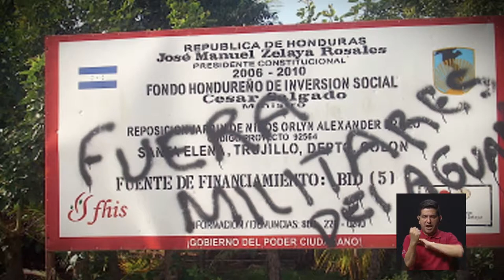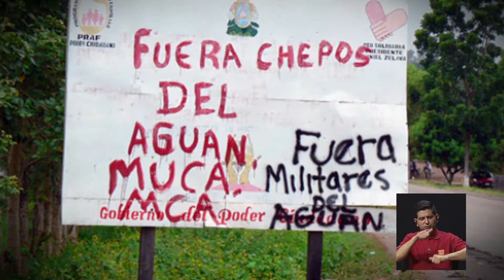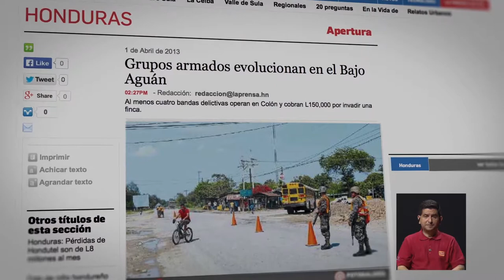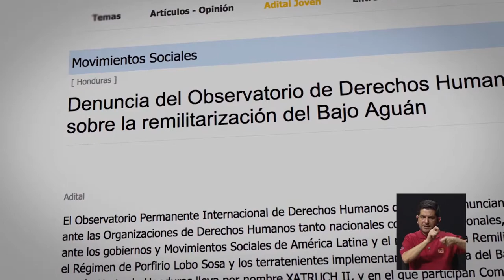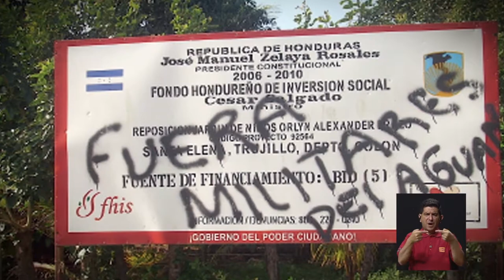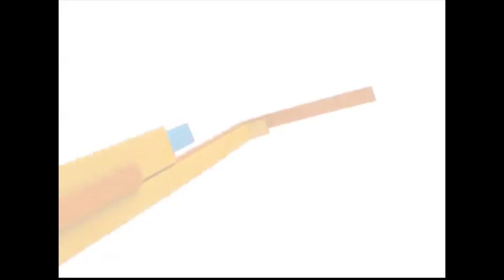Campesinas de Bajo Aguán en defensa de sus derechos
Bajo Aguán, Honduras, ha sufrido una serie de desalojos violentos en el contexto del conflicto agrario que existe en dicho país. Al respecto nos habla Consuelo Castillo y Martha Arnold del Observatorio Permanente de Derechos Humanos del Aguán, Honduras.